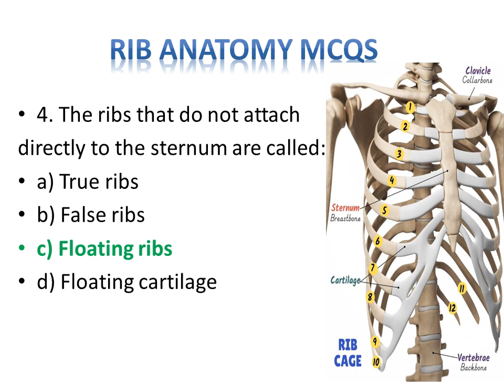Rib anatomy mcqs |snell anatomy